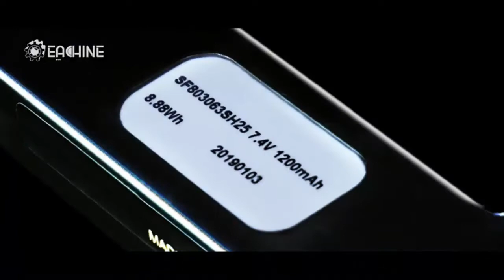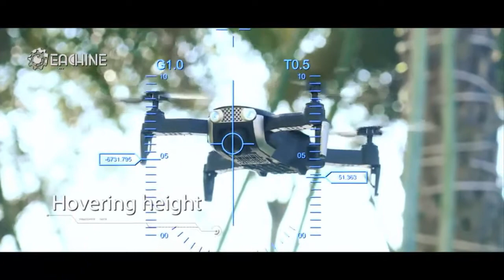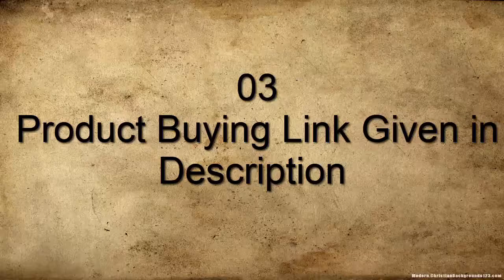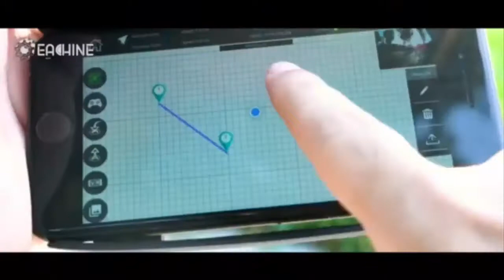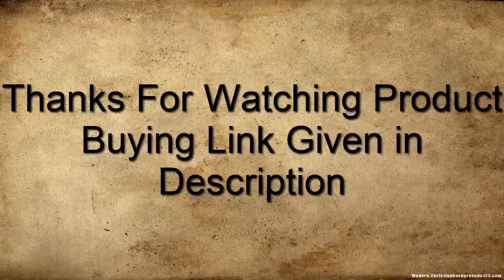Top 5 Best Eachine Drones To Buy in 2021 Amazon